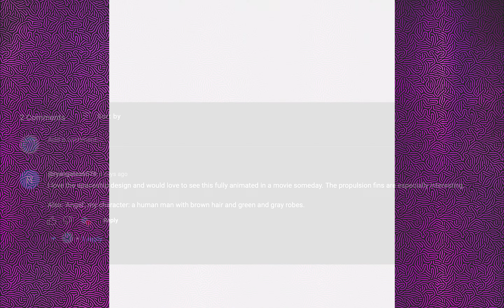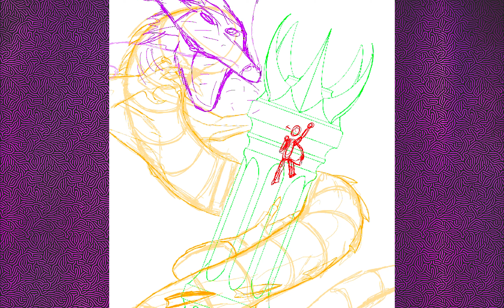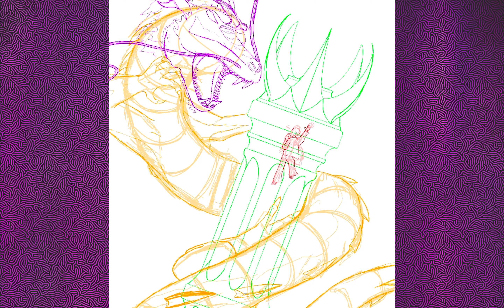The Ender Dragon's Fury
Thank you all so much for the inspiration in the poll. There will be more poll (so far with Minecraft stuff because I am just getting the hang of things).

Those of you who have watched this and my other videos... please subscribe and comment the secret word to receive some hearts and hopefully get a special art piece in the future.